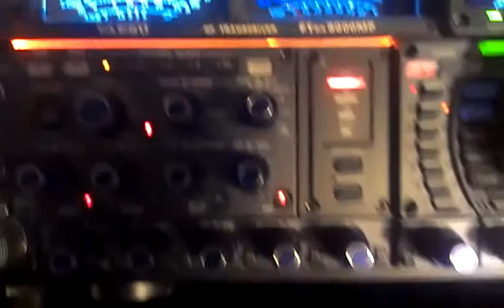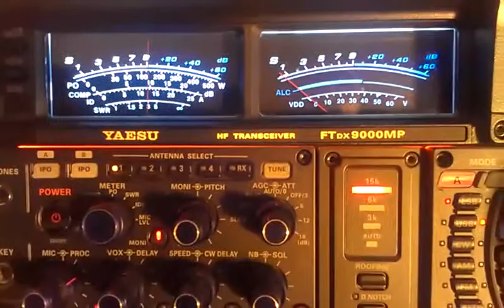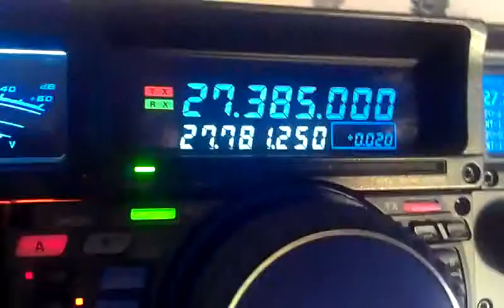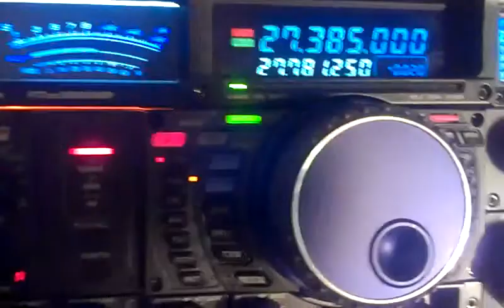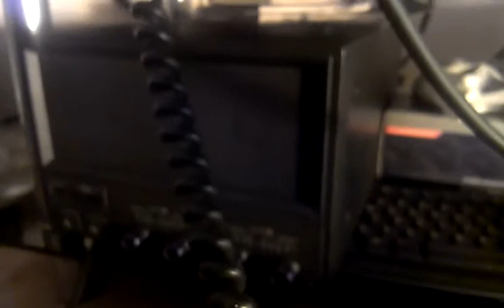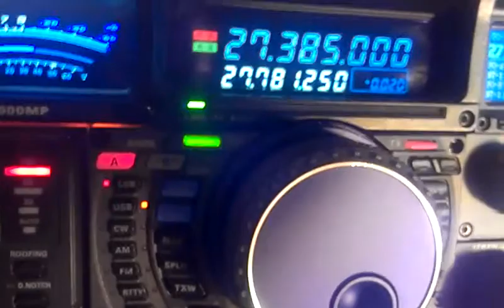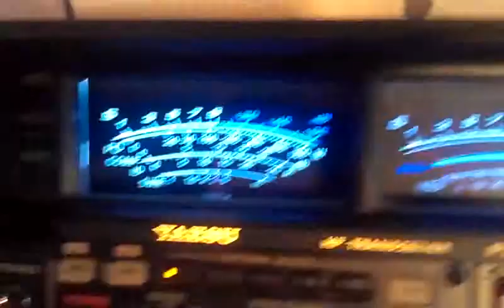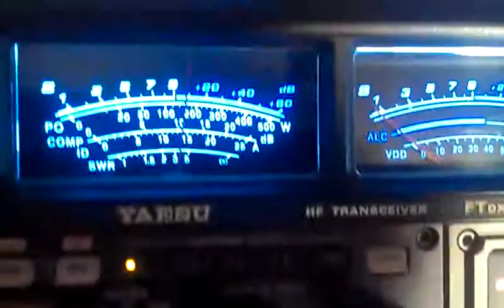385 LSB America Strong